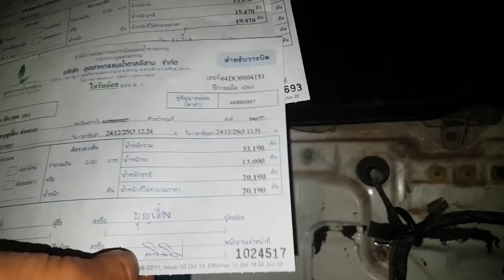รีวิว รถตัดอ้อย ครั้งแรก ปิ้งหนู4 ตัว คั่ว1ตัว